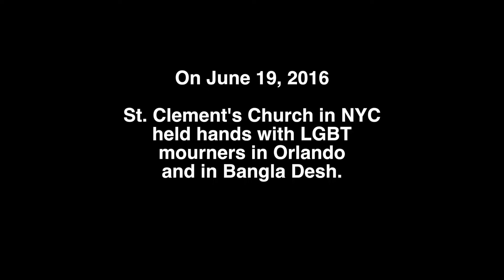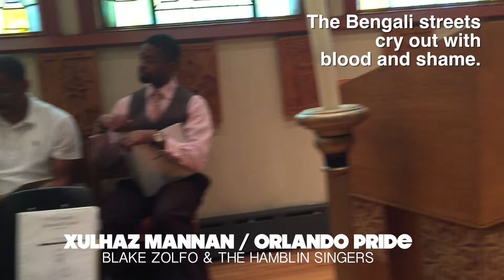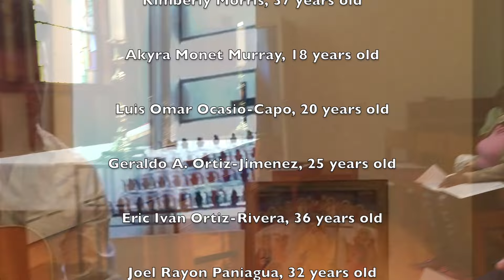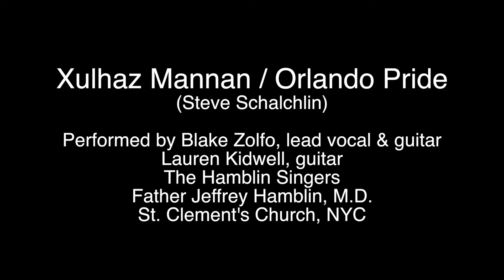Xulhaz Mannan / Orlando Pride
A memorial for the victims violence against LGBT persons in Orlando and Bangla Desh. Featuring Blake Zolfo & The Hamblin Singers. St. Clement's Church NYC.